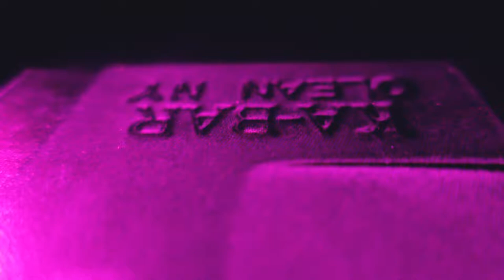Ka-Bar Kukri - Ultimative Machete für 7 vs. Wild Staffel 2?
[Werbung o.A.]

POTT.einander - Nie gehört? Was es ist und was es kann...

📌 Ruhrgeblogt mit POTT.einander❗

ℹ Blogging, Vlogging, POTT.casting

👉 Blogposts, Vlogposts, POTT.casts

➡️ Fotos, Videos, Rezensionen. Präsentationen, Reviews, Tests, Checks und mehr!

👉 BLOGGING THE POTT mit POTT.einander. - Dabei durch dicht dran! MIT.einander, FÜR.einander, POTT.einander.

➡️ POTT.einander Ruhrrevier - Trallafitti von mich für Dich für WIR. KOMMA BEI ❗